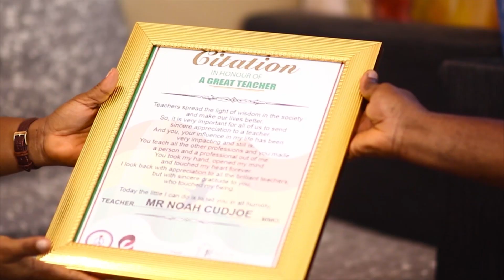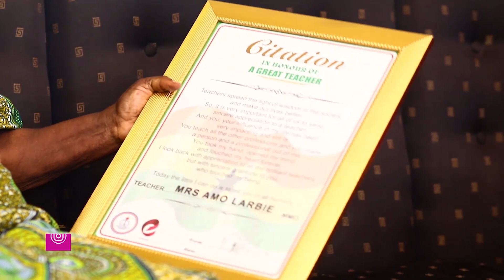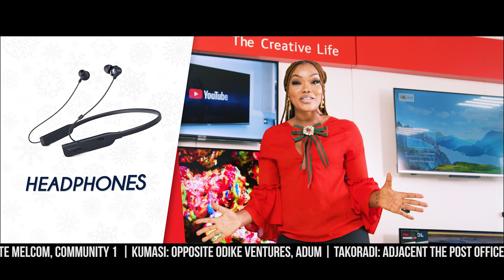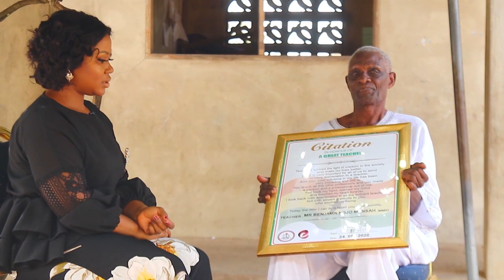SPECIAL CHRISTMAS EDITION RECAP OF ALL THE STUDENTS WHO APPRECIATED THEIR TEACHERS PART 1